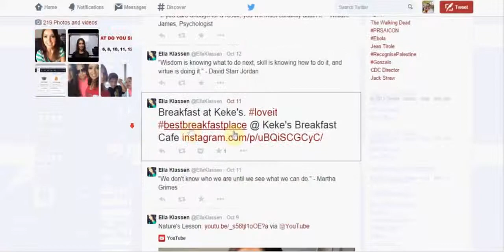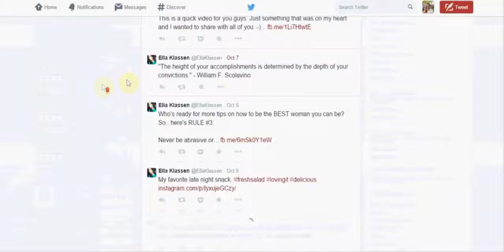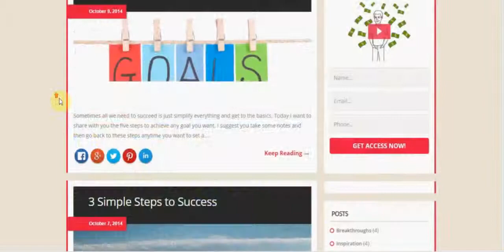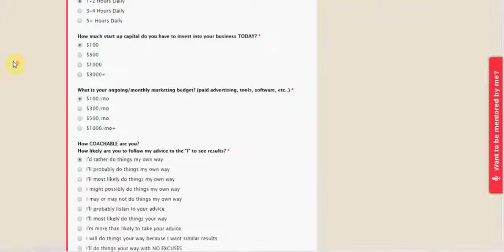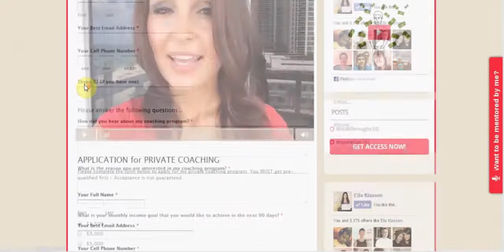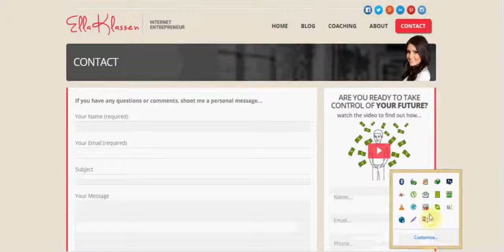ellaklassen website testimonial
When it comes to gaining quality laser targeted traffic for a product or an offer using different traffic generation method, she is next Gen. and she is currently one of the top affiliate of Big Idea Mastermind.
Check out her new website at ellaklassen.com